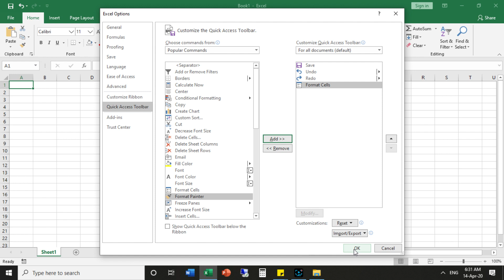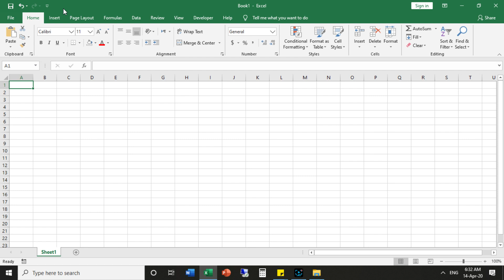EXCEL- Edit & Customize Quick Acces toolbar malayalam || ഇത് അറിഞ്ഞാല്‍ വര്‍ക്ക് പെട്ടെന്ന് ചെയ്യാം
PART 3
ഇത് അറിഞ്ഞാല്‍ നമ്മുടെ വര്‍ക്കുകള്‍ പെട്ടെന്ന് ചെയ്തു തീര്‍ക്കാം
മൈക്രോസോഫ്റ്റ് എക്‌സലിലെ ക്വിക് ആക്‌സസ് ടൂള്‍ബാര്‍ നമുക്ക് ഉപകരിക്കുന്നത് പോലെ എങ്ങെനെ ഉണ്ടാക്കിയെടുക്കാം
EXCEL-Quick Acces toolbar malayalam || Customize Quick Access Toolbar in Excel || QuickAccesstoolbar